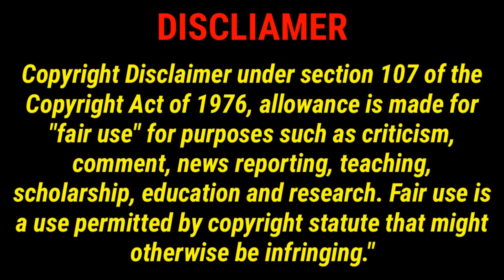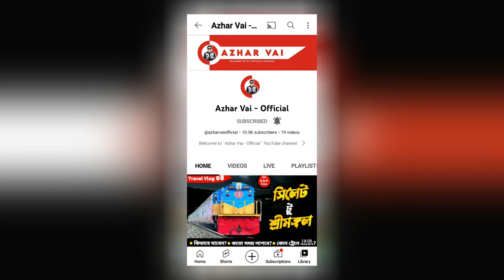এনা বাস নিয়ে কুমিল্লায় এলিয়েন কি করলো? | ঢাকা কক্সবাজার বাস ভাড়া | ena bus | bangladeshi bus game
⚠️ Video Title -- এনা বাস নিয়ে কুমিল্লায় এলিয়েন কি করলো? | ঢাকা কক্সবাজার বাস ভাড়া | ena bus | bangladeshi bus game